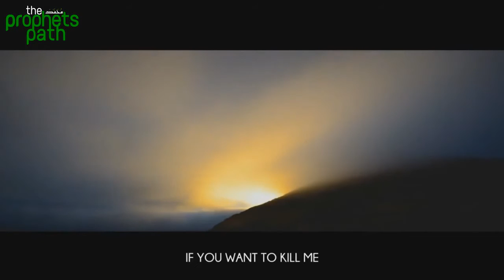Thumma bin Uthal